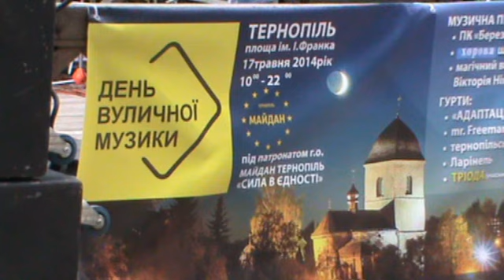День вуличної музики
17 травня у Тернополі разом з містами України та Європи відбувся фестиваль вуличної музики.